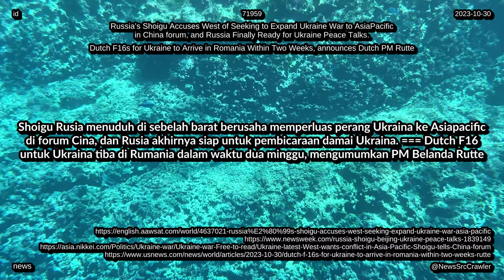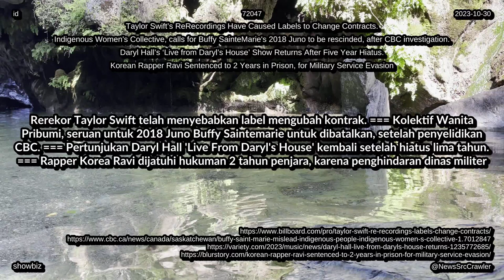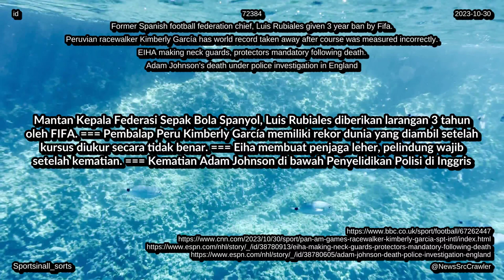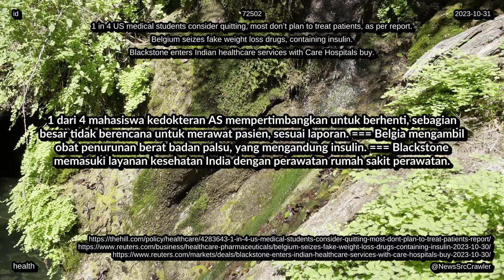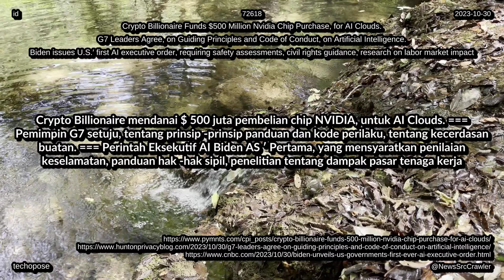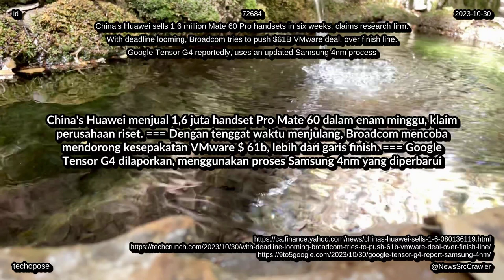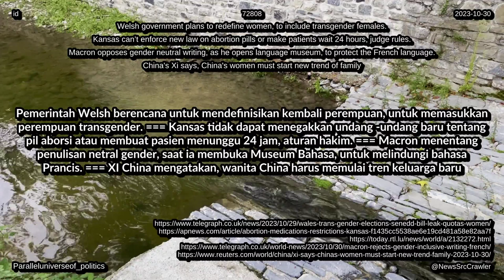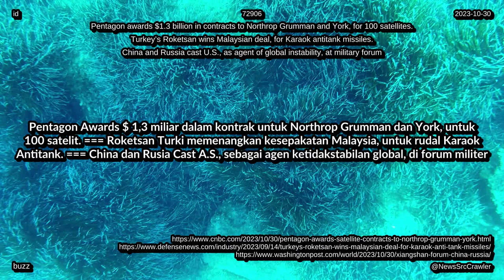berita Intisari Pembaruan mulai 31 10 2023 di seluruh dunia teknologi kehidupan hiburan